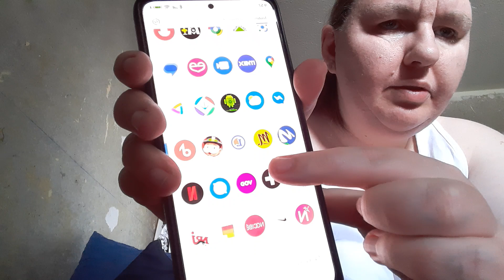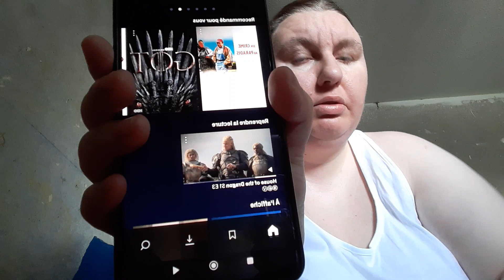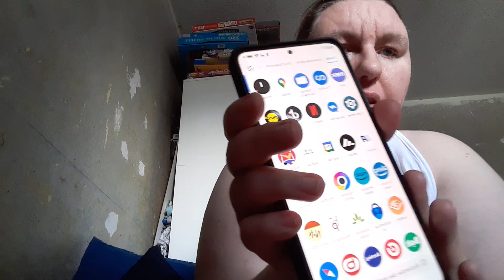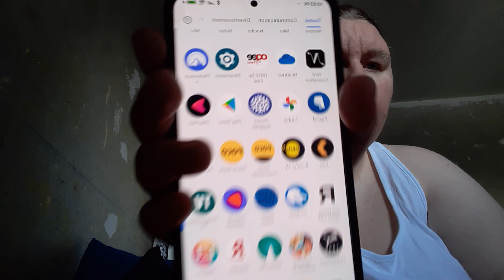Je vous parle de film du 27 juin 2024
dans cette vidéo je te parle de films de plate-forme de streaming je te dis tout ce que j'ai peux-tu me mettre en commentaire ton film préféré merci encore à toi j'espère que ma petite vidéo te plaira

1 compte principal

christalofficiel

2 ma boutique pour toutes les affiches plastifiées marque-page et autres

W.B.Z.E.M

3 tout sur Disney

Chri.stal9947

4 tout sur le diamant de painting

Chri.stal333

n'oubliez pas de liker partager de commenter de t'abonner si cela n'est pas déjà fait prendre soin de vous et de vos proches car pour moi c'est important je vous dis à très très vite pour une prochaine vidéo sur la chaîne de christal